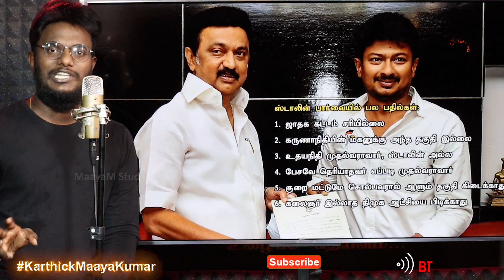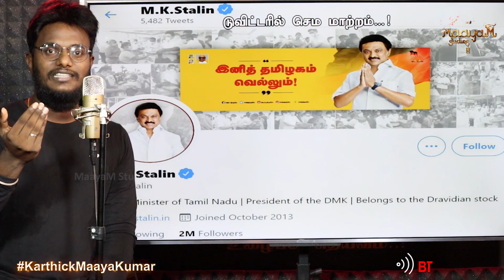ஸ்டாலின் ஜாதகம் பொய்த்தது எப்படி? | முதல் பாலிலேயே சிக்ஸர் அடித்த ஸ்டாலின் | Karthick MaayaKumar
ஸ்டாலின் ஜாதகம் பொய்த்தது எப்படி? | முதல் பாலிலேயே சிக்ஸர் அடித்த ஸ்டாலின் | Karthick MaayaKumar | Big Topic | Episode 113 |